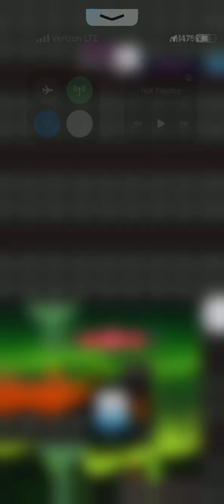Golf #7 Saw Mode!! (Let’s Just Say, Things Didn’t Go Well)